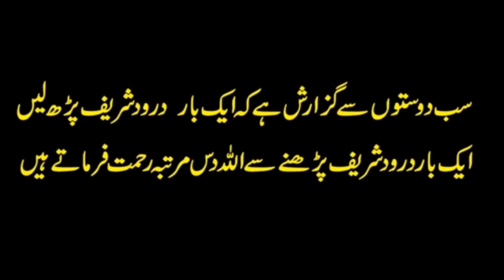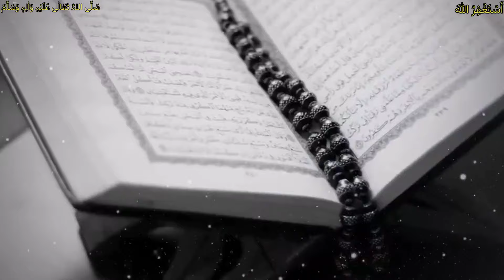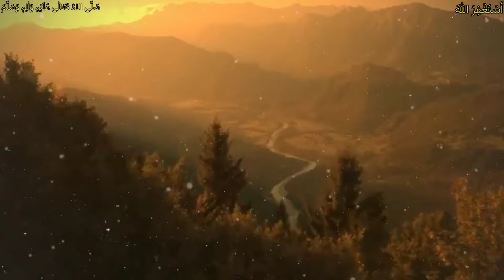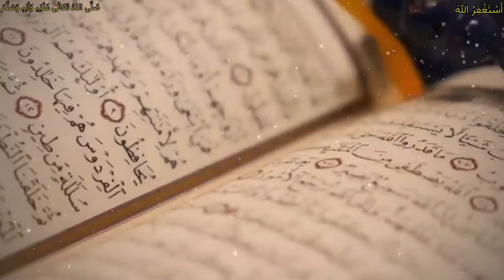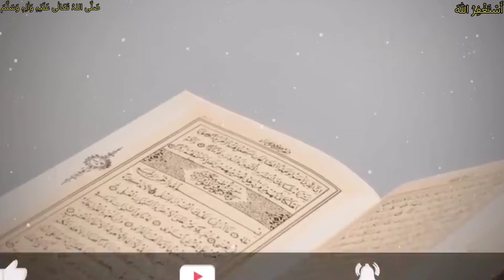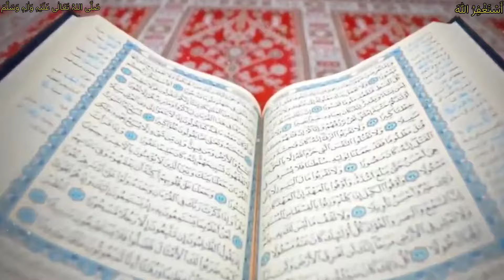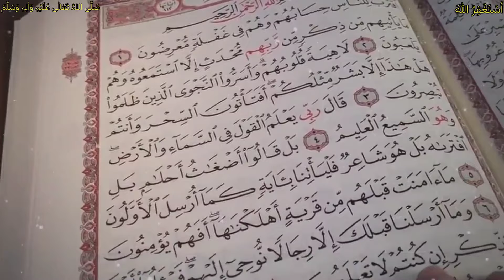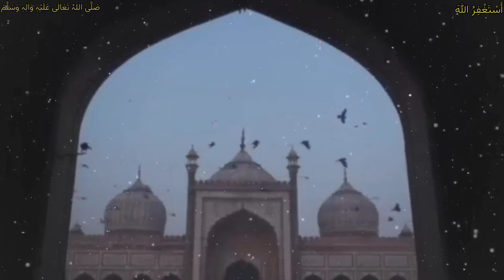Hazrat Imam Ali as aur khawarij | خوارج کی نشانیاں | Abdullah Ibn Abbas ra | Islamic Stories in Urdu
Khawarij ka Fitna | Abdullah Ibn Abbas ra | Hazrat Imam Ali as aur khawarij | Islamic Stories in Urdu

imam hassan death,imam hassan wife,imam hassan as movie in urdu,imam hassan as noha,imam hassan as movie,imam hassan as ki shahadat,imam hassan as shahadat,imam hassan as family tree,imam hassan as wife,imam hasan as ki shahadat,treaty between imam hassan and muawiya,agreement between imam hassan and muawiya,imam hussain by tariq jameel,Mehrban Ali,Mehrban TV,Mehrban Ali Stones,Nadeem Sarwar,Noha,Nohay,2020,Trending,Whats App,Tik Tok,Banned,Ban,Govt,Pakistan
hazrat yousuf episode
hazrat yusuf movie
nabiyon ki kahani
yusuf ali salam ka waqia
hazrat ayub alaihis salam ka waqia
hazrat isa alathissalam ka kissa
hazrat musa movie in urdu full movie
hazrat yousaf
hazrat yusuf
hazrat yusuf alaihissalam ka walkya
nabi isa full movie
nabi muhammad saw full movie
prophet yusuf movie in urdu
story of prophet yusuf

kaaba history
makka madina history
fateh makkah
prophet movies in urdu full
waqia hazrat muhammad sallallahu alaihi wasallam
islamic waqiat in urdu by maulana tariq jamee
some islamic stories
islamic waqiat in urdu
waqiat by maulana tariq jameel
important islamic stories
islamic waqia story cartoon
qurani waqiat in urdu
emotional waqiat by tariq jameel
interesting islamic lectures
islamic history kahani
islamic stories of paigambar
islamic stories by tariq jamee
islamic podcast prophet stories
islamic stories with morals
slamic short stories in urdu
islamic moral stories in english
bayan on islamic history
islamic stories real life
waqiat by ajmal raza qadri
bachon k liye islamic stories
sahaba waqiat in urdu
islamic waqia tasteem arif ki awaz mein
DAASTA-E-ISLAM
hazrat ali
hazrat ali salam
hazrat imam hussain
imam hussain ka roza mubarak
hasan husain ka
hasan husain ka waqia
hassan hussain ka waqia
hassan hussain karbala
hazrat muhammad sallallahu alaihi wasallam histor..
hazrat yousaf full movie in urdu
imam huscin
imam husain ka kissa
imam husain ka vakya
imam hussain
imam hussain ka waqia
imam hussain roza mubarak
islamic movies in urdu
al wakiya

low are the names of 25 Prophets mentioned in the Qur’an in Arabic and English.

1. Adam as (Adam)آدم Hazrat Adam A.S

2. Idris as (Enoch) إدر يس Hazrat Idrees A.S

3. Noah as (Nuh) نوح Hazrat Noah A.S

4. Hud as (Hud) هود Hazrat Hud A.S

5. Shaleh as (Saleh) صالح Hazrat Saleh A.S

6. Ibrahim as (Abraham) إبراهيم Hazrat Ibraheem A.S

7. Lut as (Lot) لوط Hazrat Loot A.S

8. Ismail as (Ishmael) إسماعيل Hazrat Ismail A.S

9. Ishaq as (Issac) إسحاق Hazrat Ishaq A.S

10. Yaqub as (Jacob) يعقوب Hazrat Yaqoob A.S

11. Yusuf as (Joseph) يوسف Hazrat Yousaf A.S

12. Ayyub as (Job) أيوب Hazrat Ayub A.S

13. Shu’aib as (Jethro) شعيب Hazrat Shoaib A.S

14. Musa as (Moses) موسى Hazrat Musa A.S

15. Harun as (Aaron)هارون Hazrat Haroon A.S

16. Dzulkifli as (Ezekiel) ذو الكفل Hazrat Zulkifal A.S

17. Dawud as (David) داود Hazrat Daood A.S

18. Sulaiman as (Soloman) سليمان Hazrat Suleman A.S

19. Ilyas as (Elijah) إلياس Hazrat Illyas A.S

20. Alyas’a as (Elisha) اليسع

21. Yunus as (Jonah) يونس Hazrat Younas A.S

22. Zakaria as (Zachariah) زكريا Hazrat Zakria A.S

23. Yahya as (John) يحيى Hazrat Yahya A.S

24. Isa as (Jesus) عيسى Hazrat Essa AS

25. Muhammad saw محمد Hazrat Muhammad S.A.W